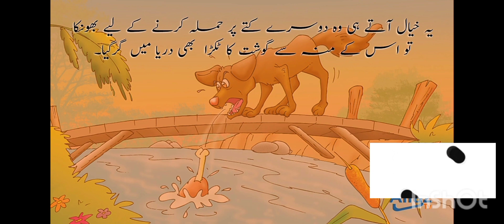bachon ki Urdu kahani,, moral stories,,, bed time stories,,, animated stories